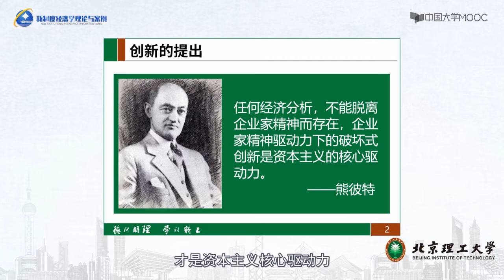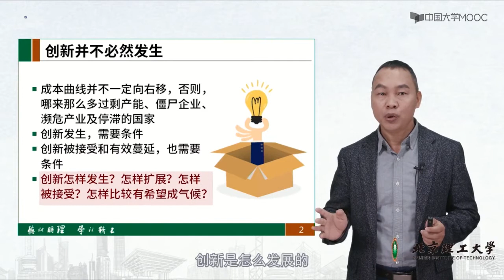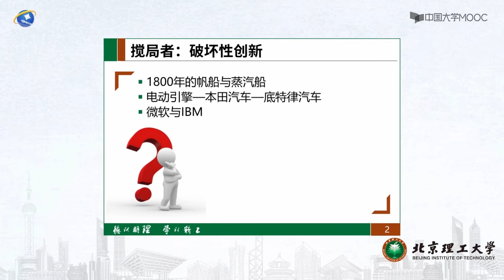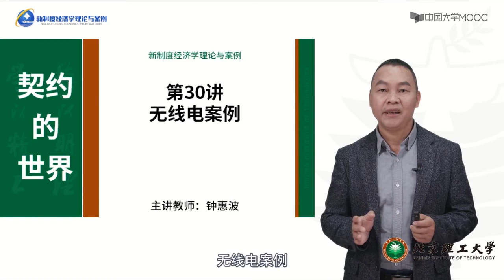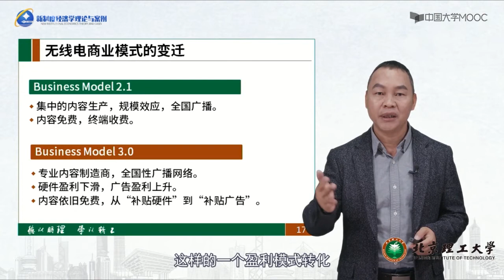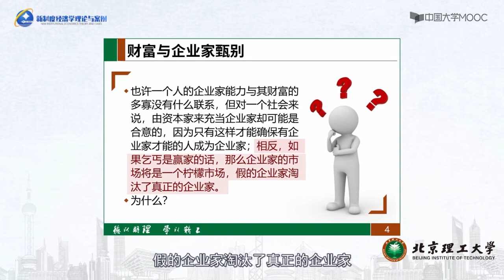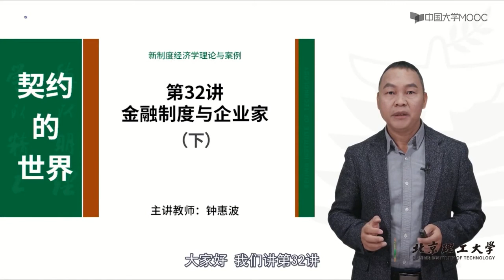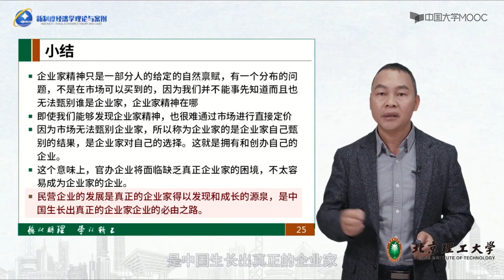第六单元 企业家理论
理解企业家精神、创新与经济发展之间的关系，理解金融制度在创新与经济发展中的作用
课时
第27讲 企业家特质
第28讲 创新在哪里
第29讲 破坏性创新
第30讲 无线电案例
第31讲 企业家甄别
第32讲 金融制度与企业家

自20世纪60年代以来，新制度经济学在现代理论经济学中占据了重要的位置并作出了巨大的贡献。因为契合中国经济学界对改革开放以来纷繁复杂的经济变革进行“制度解答”的需要，中国学者从上个世纪90年代开始大量地引进和传播新制度经济学说，从产权制度、企业制度、交易成本等方面研究和探讨了发生在中国经济制度方面的巨变，而且开始延伸到法律、政治、社会意识形态等更多的领域。

新制度经济学是以制度为研究对象的一门理论经济学。它试图通过对现实世界中存在的各种制度安排的研究，来说明制度安排、交易成本与经济绩效之间的关系。作为一门学科，新制度经济学还不是很成熟，但研究框架已经比较完整，包括产权理论、交易成本理论、契约理论、企业理论、企业家理论和制度变迁理论。本课程拟结合中国经济体制改革实践，以案例的方式来深化对理论的理解。

学习本门课程，可以充实学生经济分析的“工具箱”，更好地理解我国转型期的诸多经济问题。如为什么每种经济中都会出现不同的制度安排？为什么无效的制度还会存在？经济制度的变迁受哪些因素的影响？在制度演进背景下人们是如何在现实世界中做出决定的？这些决定又是如何改变现实世界的？等等。总之，新制度经济学对于训练学生的经济学思维、提高他们的经济分析能力具有重要意义，在经济学体系中具有理论基础地位。

 授课目标
        1.知悉和理解：新制度经济学的渊源与发展、研究对象、分析框架与主要内容，制度变迁、经济变迁过程的演化分析及新经济史学的基本内容、逻辑和内涵。

        2.能够解决特定制度规则条件下的行为逻辑和行为结果分析，规范分析制度形成、变迁及其引起的行为变化的逻辑，在此基础上理解富强、民主、文明、和谐、自由、平等、公正、法治、爱国、敬业、诚信、友善的社会主义核心价值观的理论基础及重大实践意义。

        3. 拥有运用产权理论、交易费用理论、企业理论、契约理论、国家理论、意识形态理论、路径依赖理论及制度变迁理论等理论及方法，分析解决现实经济生活中制度问题的能力，形成从制度视角理解经济行为的意识。

4. 具备良好的新制度经济学的学科素养，能够驾驭制度分析工具分析经济制度问题，形成良好的制度视角理解经济变迁与经济演化问题的专业素质。